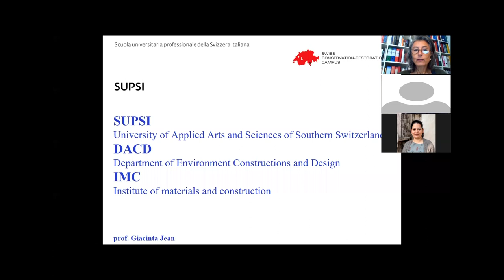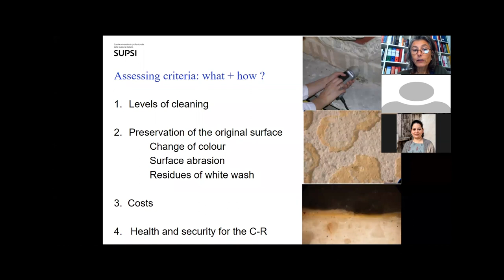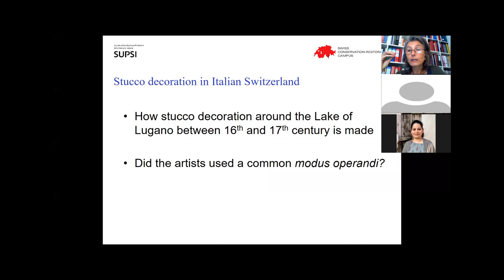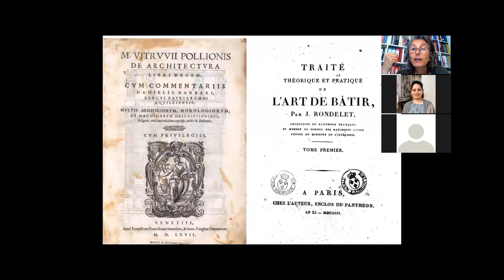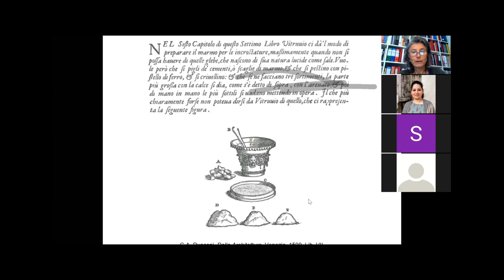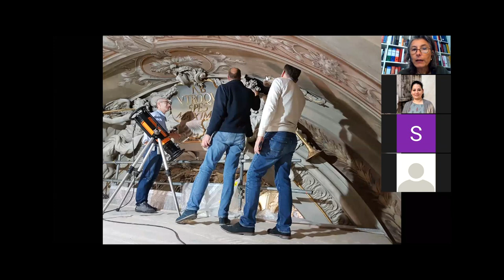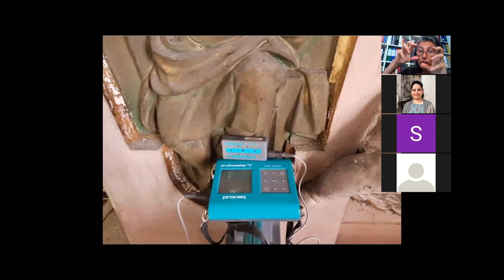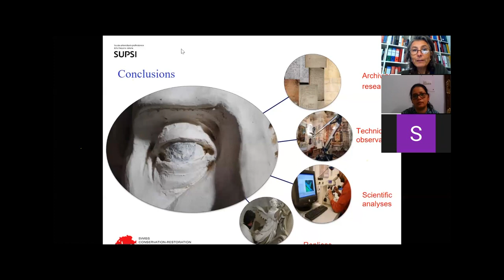2: Education and research in conservation-restoration (Conservation Insights 2020)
INTACH Conservation Institute Lecture Series 'Conservation Insights 2020’  was delivered by the speaker from the University of Applied Sciences and Arts (SUPSI), Switzerland via Zoom on 8 June 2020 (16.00 IST).

Speaker: Prof. Giacinta Jean (Head of conservation-restoration study program SUPSI)

The title of the talk: Education and research in conservation-restoration

The lecture will give an overview of the education system in conservation-restoration in Switzerland, based on theoretical lessons and practical activities and will give information about research projects conducted by the Institute of Materials and Construction (IMC) of SUPSI such as XX century architecture, stucco decoration, dating and mortar technology, plaster’s models.

The video also includes Question & Answer session with the speaker.